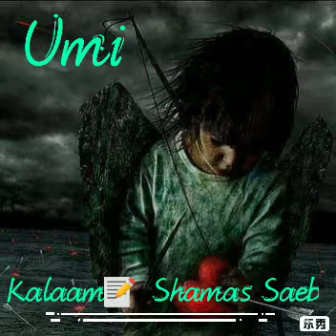Zar Zar Mageam👌Kalaam📝Shamas Saeb👌Singer🎤Gulzar Mir